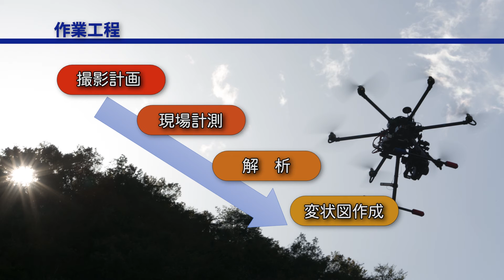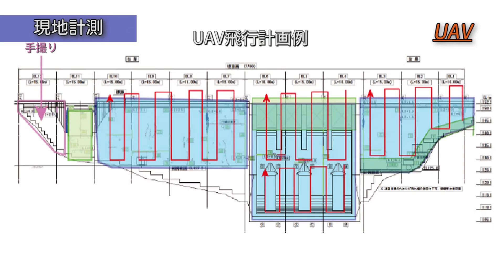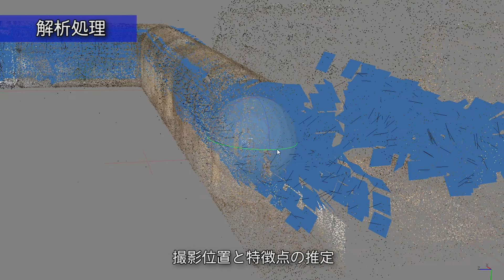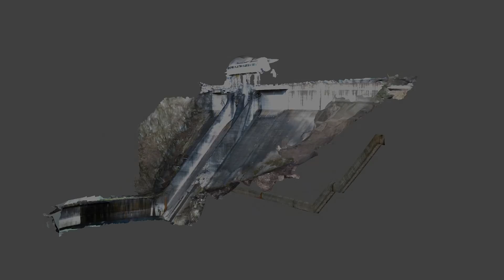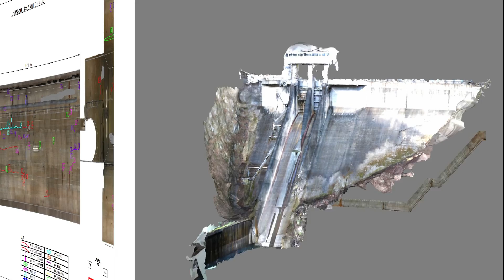UAV他を活用したダム点検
UAVなどを活用したデジタル撮影、3Dレーザーによる計測、SfM技術を用いた3Dモデル作成によりダムの形状変化を把握。